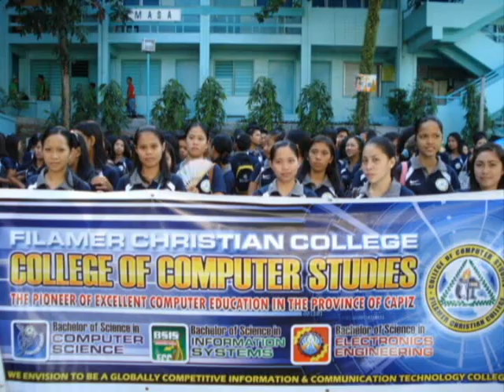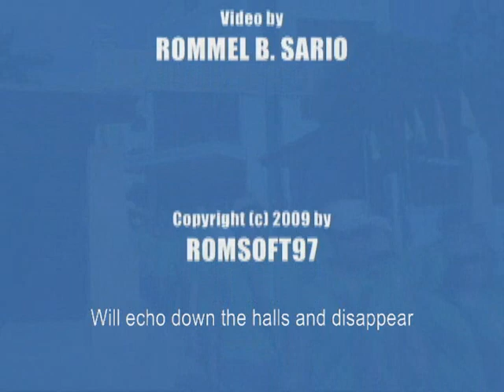Halls of Filamer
Halls of Filamer ...  105th Foundation Anniversary of Filamer Christian College, Roxas City, Philippines...during the parade of Filamerian student.. College of Computer Studies and College of Nursing..the oldest private school in Capiz.